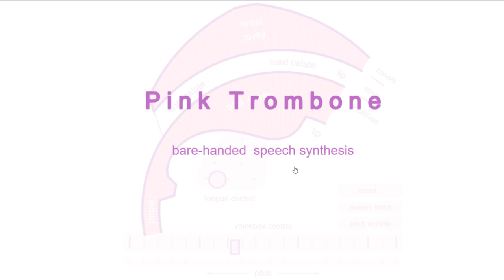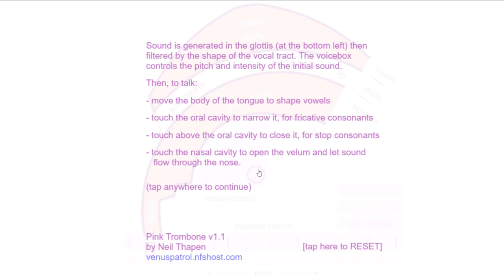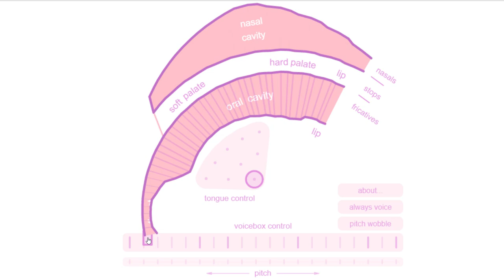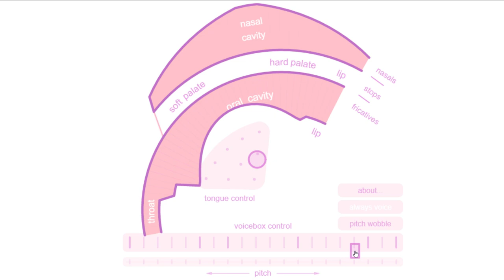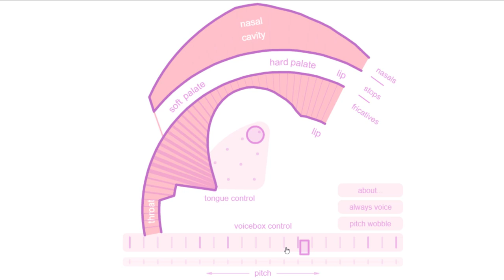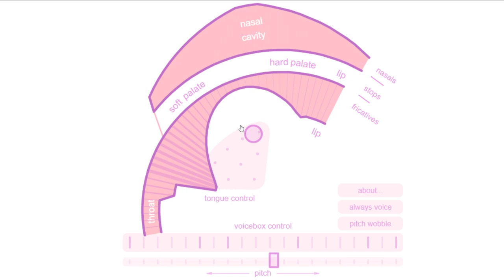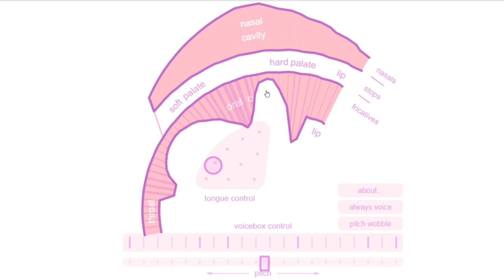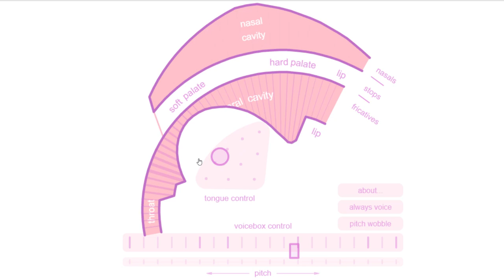Let's Play Pink Trombone | Hand-operated Speech Synthesis toy!